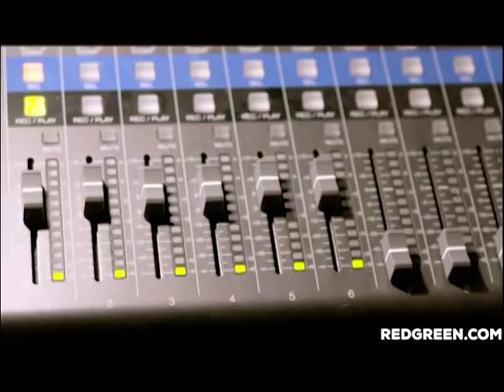Red Green releases New Year's Doves